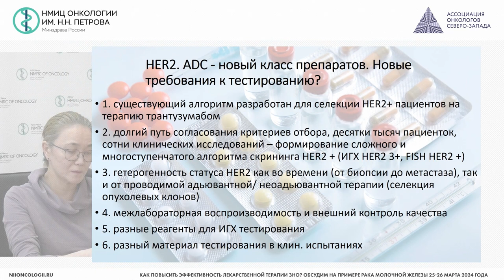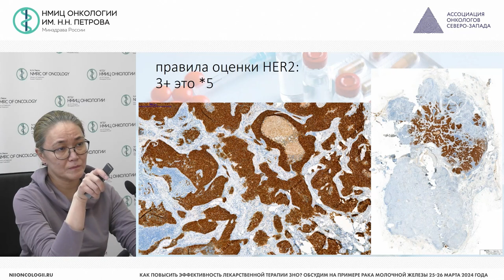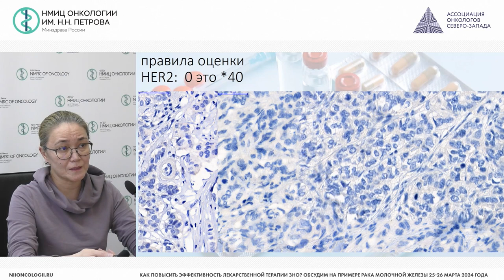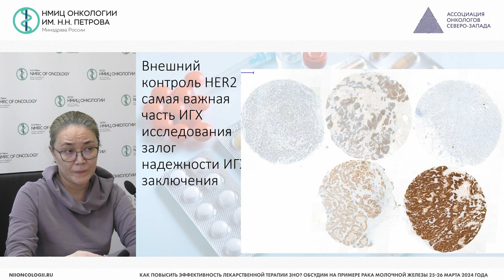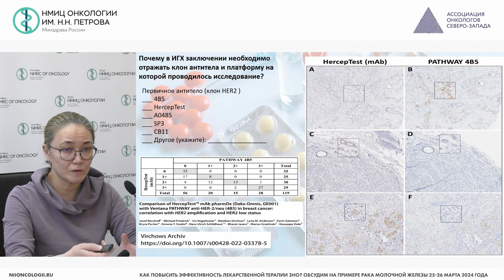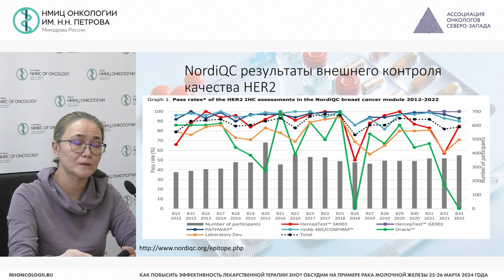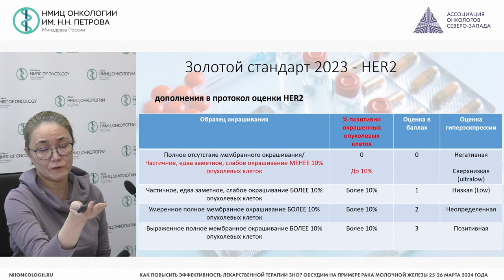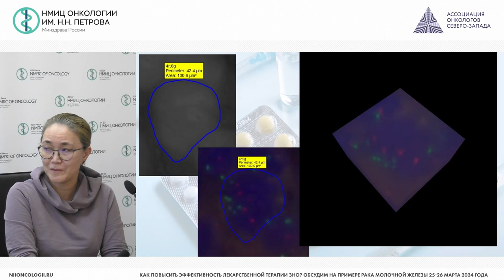Что значит HER2-low глазами патолога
Кудайбергенова Асель Галимовна – врач-патологоанатом патологоанатомического отделения, старший научный сотрудник научной лаборатории морфологии опухолей НМИЦ онкологии им. Н.Н. Петрова, к.м.н., г. Санкт-Петербург